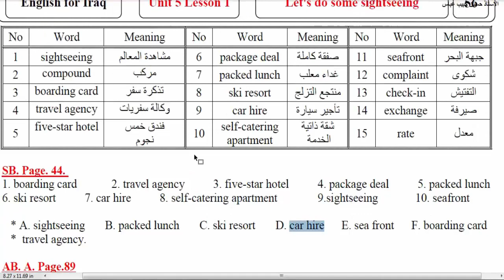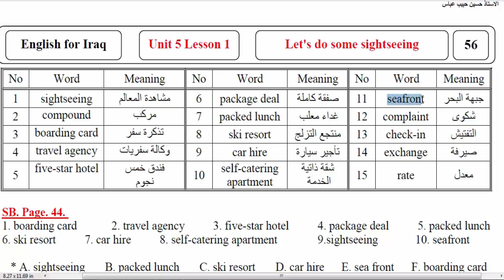انكليزي سادس اعدادي قواعد اللغة الانكليزية يونت 5 الاسماء المركبة Compound Nouns